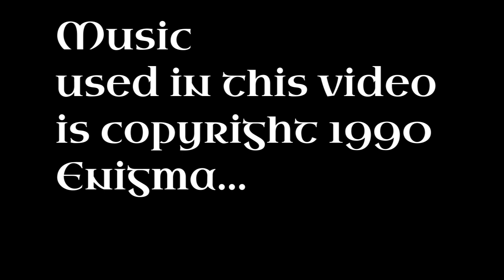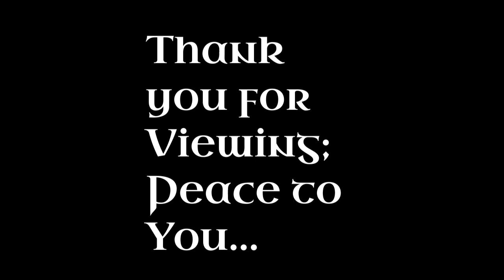Mystical, Spiritual, Magical Moods